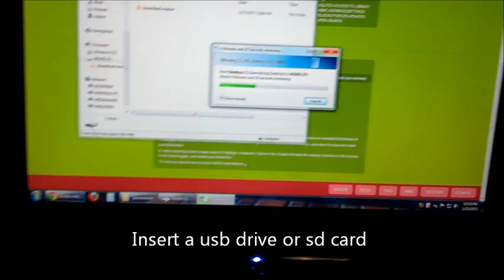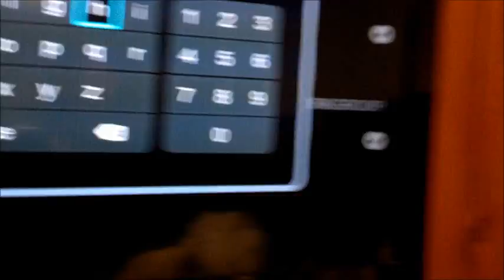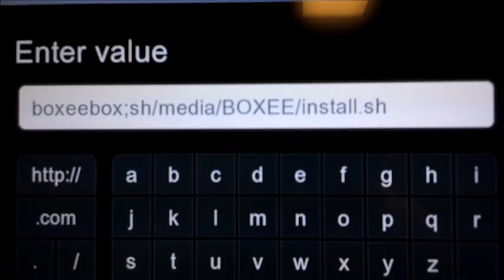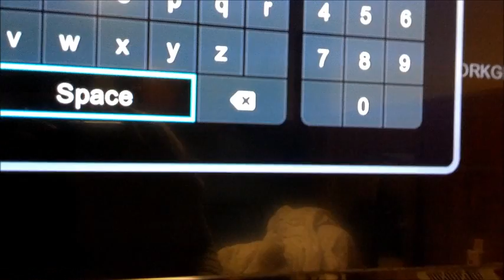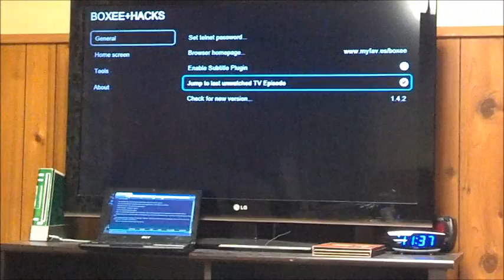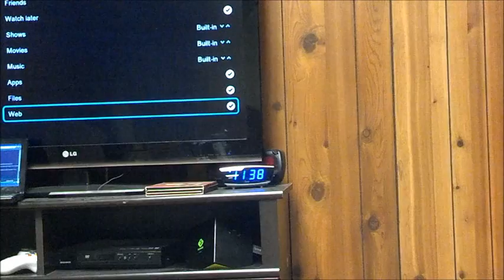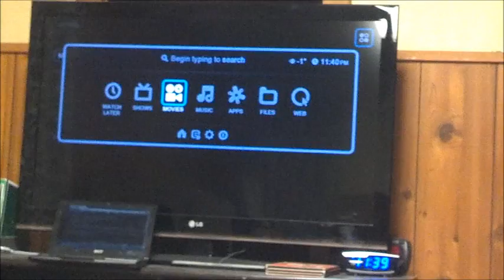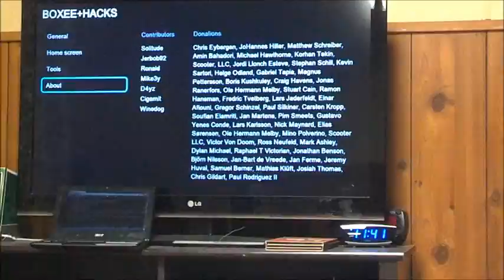Boxee + Hacks install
This is Not a How To, walkthrough.  It's just my attempt at installing boxee plus hacks, recorded with on droid 4 phone
if you want a how to step by step guide